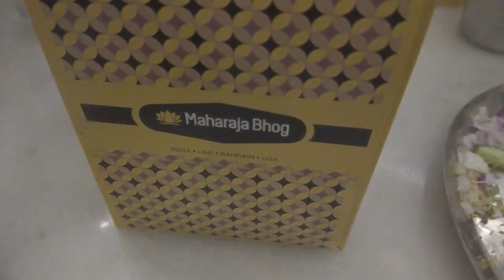A Taste of India in Dubai: Our Visit to Maharaja Bhog Restaurant - Ep 2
Welcome to the second episode of our journey in Dubai! In this episode, we're taking you to the vibrant world of Indian cuisine at Maharaja Bhog Restaurant. As we step inside, we're greeted by the rich aroma of spices and warm hospitality that immediately transport us to India. Join us as we discover the authentic flavors of India through the restaurant's wide array of vegetarian dishes. Throughout our visit, we're impressed by the attention to detail and impeccable service of the restaurant staff, who truly make us feel like royalty. So come along with us on this delicious journey and experience the taste of India in Dubai!

After the Pandemic I have decided to travel as many countries as I can which is allowed by my pocket and my work Schedule..

Camera : Dji Handy Pocket 2
Phone : Samsung Note 20 Ultra 5G